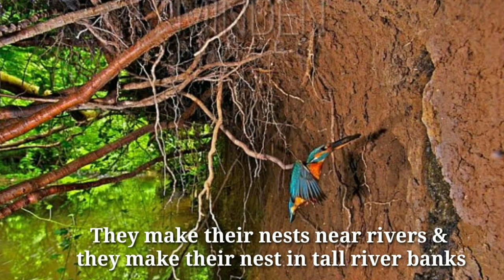Interesting Waves of Kingfisher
|• Interesting Waves •| of Kingfishers

                 MASTERY OF LIBRARY√

In this video we are going to discuss about the beautiful bird Kingfisher

Kingfishers or Alcedinidae are a family of small to medium-sized, brightly colored birds in the order Coraciiformes. They have a cosmopolitan distribution, with most species found in the tropical regions of Africa, Asia, and Oceania. The family contains 114 species and is divided into three subfamilies and 19 genera. All kingfishers have large heads, long, sharp, pointed bills, short legs, and stubby tails. Most species have bright plumage with only small differences between the sexes. Most species are tropical in distribution, and a slight majority are found only in forests. They consume a wide range of prey usually caught by swooping down from a perch. While kingfishers are usually thought to live near rivers and eat fish, many species live away from water and eat small invertebrates. Like other members of their order, they nest in cavities, usually tunnels dug into the natural or artificial banks in the ground. Some kingfishers nest in arboreal termite nests. A few species, principally insular forms, are threatened with extinction. In Britain, the word "kingfisher" normally refers to the common kingfisher.

Based on sequence analysis,[1][2] the 90 or so species of kingfishers are now divided into three families:
River kingfishers (Alcedinidae)
Tree kingfishers (Halcyonidae )
Water kingfishers (Cerylidae)

Habitat
Kingfishers are found all over the world. They often make their nests near rivers where the water flows slowly. They make their nests in tall river banks. They dig a hole in the side of the river bank. Most kingfishers lay 3–6 eggs each time.
Many kingfishers eat fish. They sit on branches hanging over the river's edge and wait for a fish to appear. They then dive into the water to catch the fish. Some kingfishers eat lizards or other reptiles. Kookaburras do this.

Conservation
Kingfishers are easily harmed if there is a lot of snow and cold weather in winter. They can also die if humans cause a lot of water pollution or if the places where Kingfishers live are destroyed. Some kingfishers are endangered species Kingfisher is the most species birds.